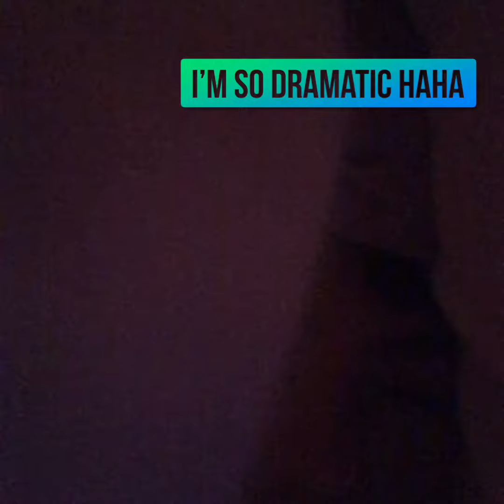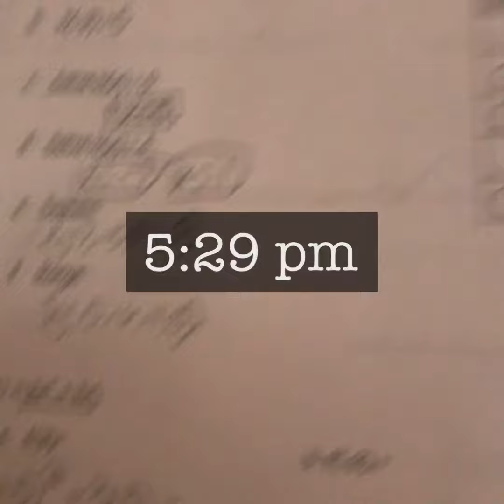VLOGMASS day 17!!!